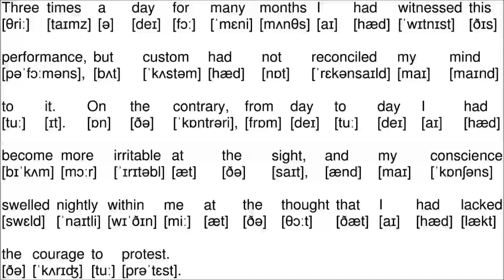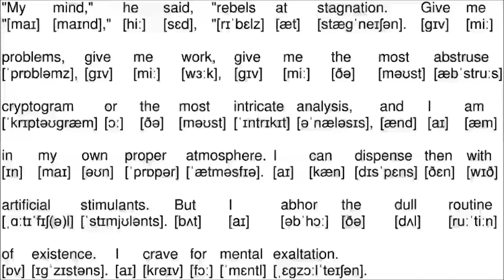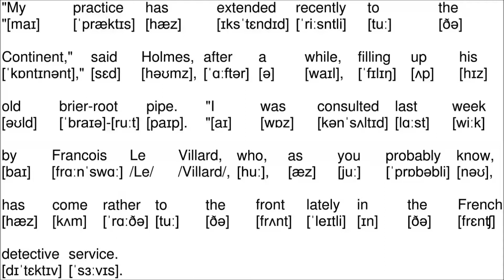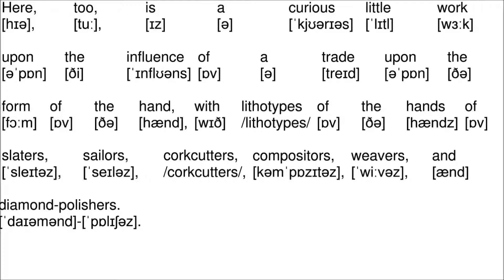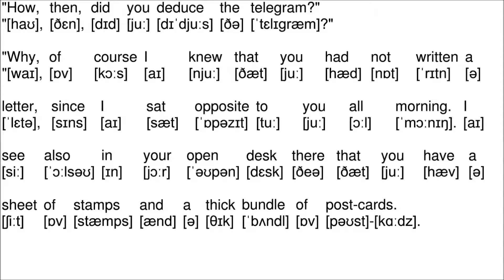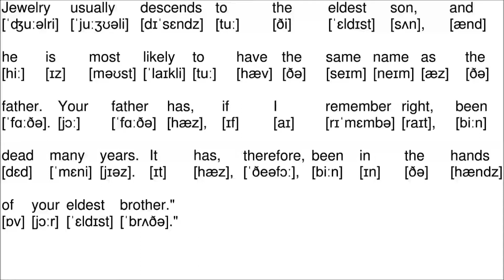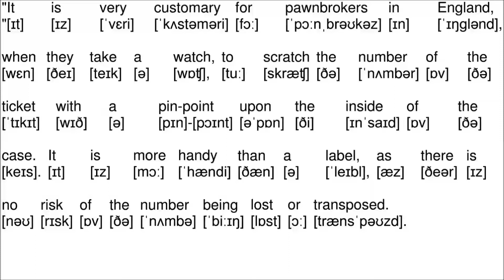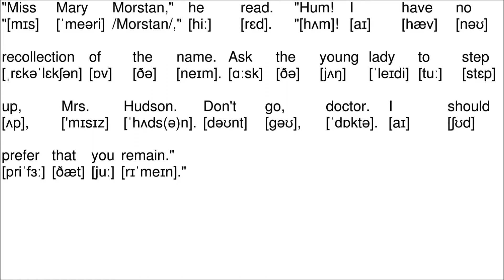The Sign of the Four by Sir Arthur Conan Doyle—Chapter 1—The Science of Deduction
Аудиокнига с синхронизированным текстом и транскрипцией. Зарубежная классика на английском языке.
Артур Конан Дойл. Знак четырех.
Глава 1. Дедукция как наука.
Для подготовки видеоролика использованы:
- бесплатная аудиокнига с публичного сайта Librivox озвученная носителем языка. Текст читает David Clarke;
- транскрипция, записанная символами международного фонетического алфавита и выполненная с помощью онлайн-переводчика английского текста в транскрипцию. Автор онлайн-переводчика – Дмитрий Янс
Основные публикации по данной теме:
1. Статья "Пособие по работе с аудиокнигой по роману Роберта Луиса Стивенсона "Остров сокровищ" на английском языке с субтитрами и транскрипцией":
2. Адаптированный текст повести А. К. Дойла «Собака Баскервилей» на английском языке с транскрипцией. Учебное пособие:
3. Адаптированный текст повести А. К. Дойла «Этюд в багровых тонах» на английском языке с транскрипцией и видеопрезентацией. Учебное пособие: